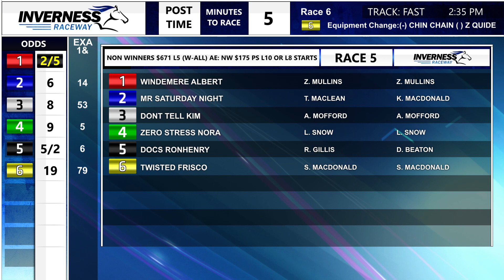Inverness June 25 2023 R05